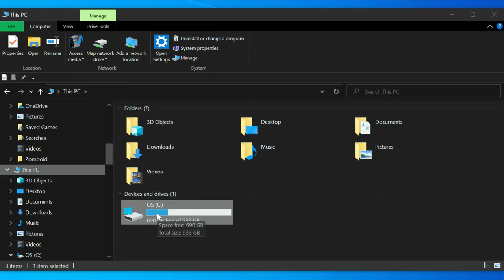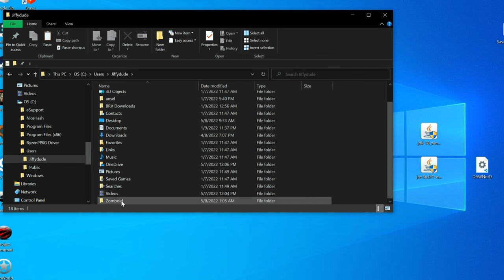𝑬𝑨𝑺𝑰𝑳𝒀 Share Project Zomboid Sandbox Presets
Going line to line in Project Zomboids sandbox settings can be a pain... so lets make that wayyy easier.

I'll learn ya up on how to share, download and apply sandbox presets. Share your presets with your community, mimic your favorite creators "let's play", or just give your friends a challenge.

You can transfer your files anyway you want (thumb drive, direct transfer, CD, floppy disk), but I prefer to use Google Drive.

Here's the file path for those who know how to navigate your computers.

C:\Users\**YourUsername**\Zomboid\Sandbox Presets

This video was made for future content I have planned.